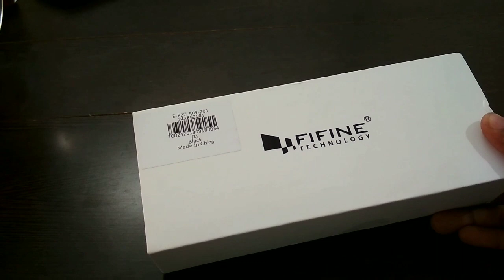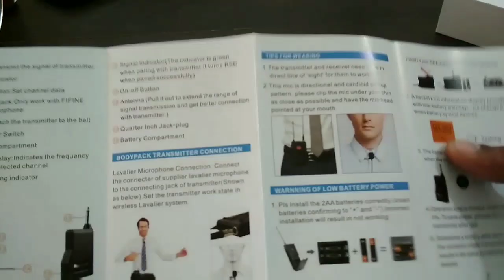Fifine K037 Lavalier Microphone unboxing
Lavalier Microphone
wireless microphone